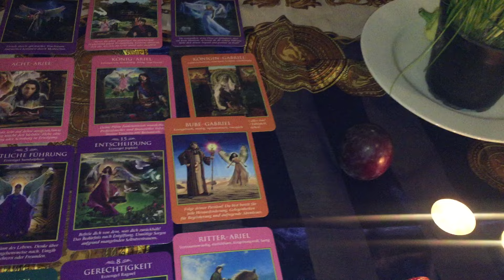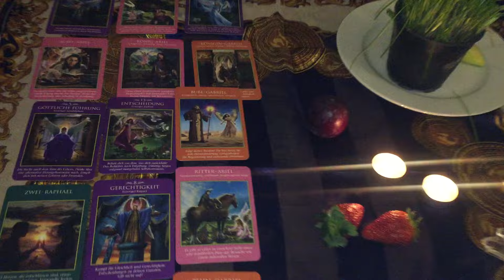Skorpion Mai 2016 Kurze Vorschau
Für Dein Sternzeichen, Deinen Aszendenten, oder Dein Mondzeichen.
Wer eine persönliche Beratung, oder die Energien für Tage, oder Wochen im voraus haben möchte, der melde sich bitte per Email bei mir:-)